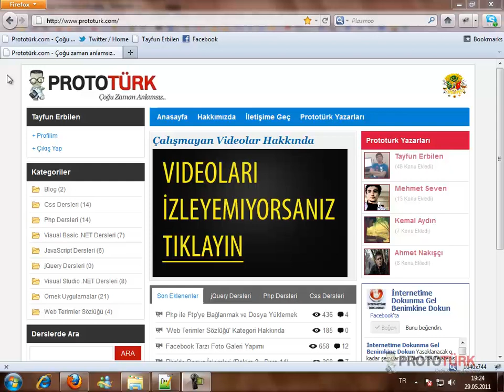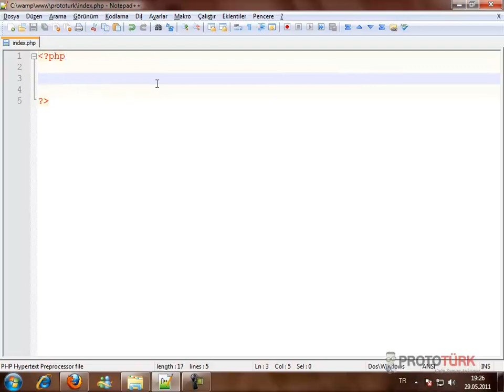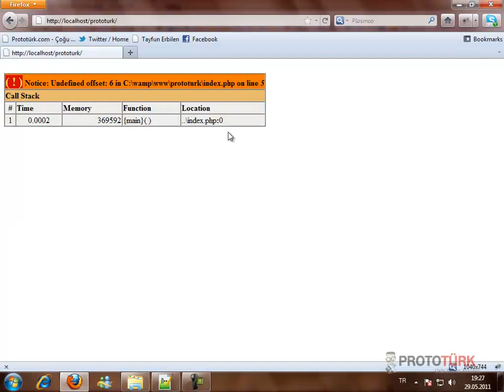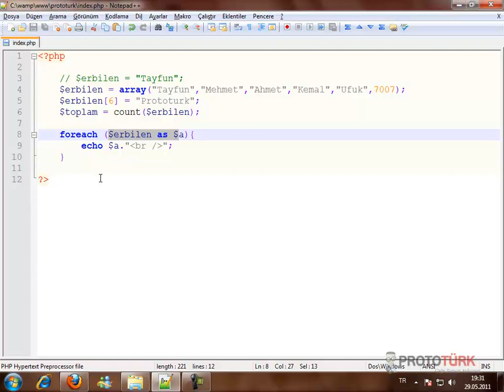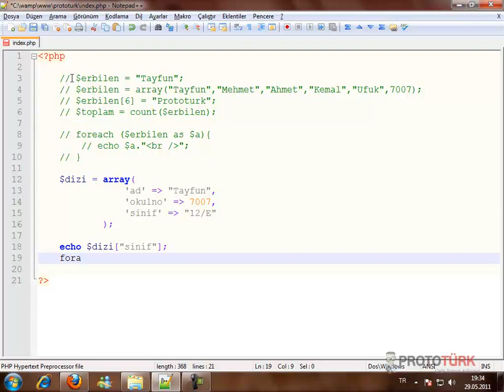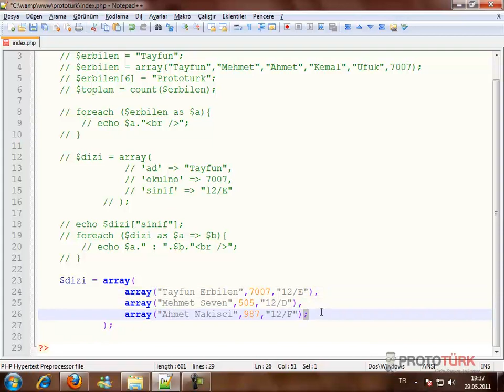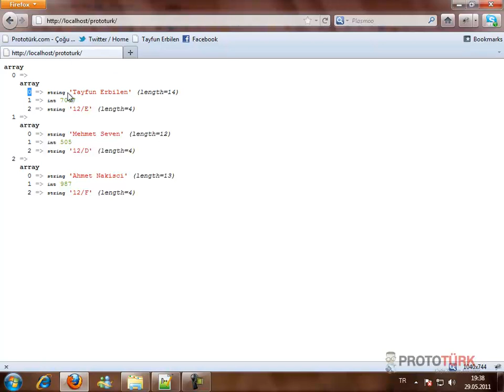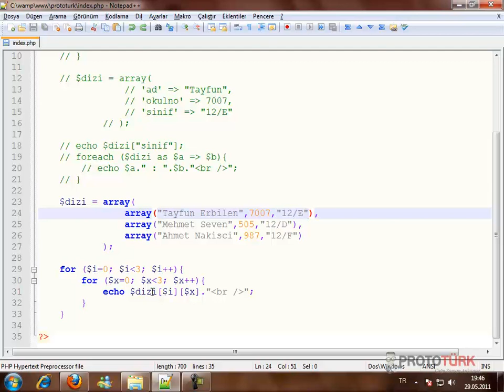Php'de Diziler (Bölüm 1 - Ders 15)